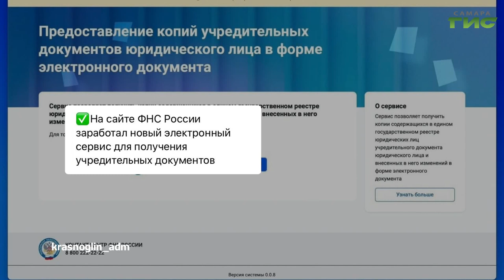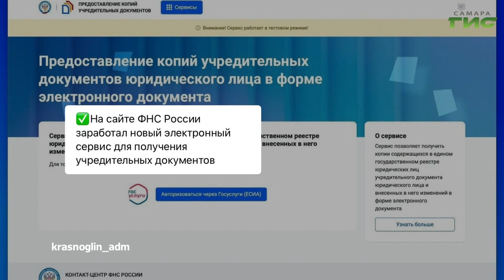О чем пишут в самарских Telegram-каналах